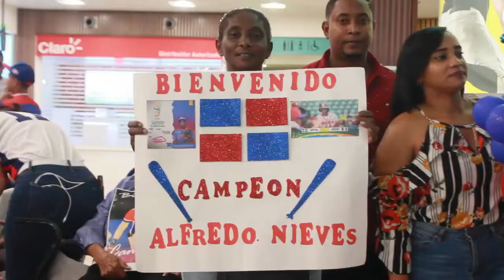Fedobe y Juan Núñez recibe equipo U12 como hérores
Así se hace patria, incentivar a los pequeños y demostrarles que son tan importantes como los grandes.